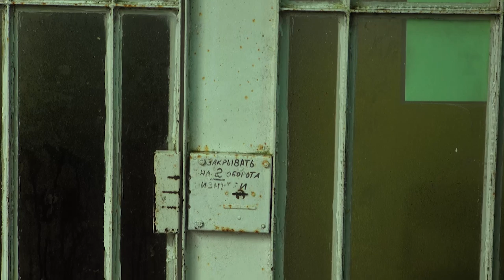Экскурсия в ботанический сад; тропические растения, субтропические растения; Ботанический сад СПб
Сегодня мы выкладываем сюжет о нашей эксклюзивной экскурсии по Ботаническому Саду Санкт-Петербурга. В ходе прогулки по нескольким маршрутам, нам удалось заснять редкие растения тропиков, субтропиков, растения саванны, растения джунглей, в частности: огаву, баобаб, кактусы и многие другие. Мы воочию увидели локацию, в которой снимали Шерлока Холмса и замечательную коллекцию орхидей!

Благодарим за помощь в организации съемок Ботанический Сад Петра Великого!

Если видео вам понравилось, не забывайте ставить палец вверх и подписываться на канал;)